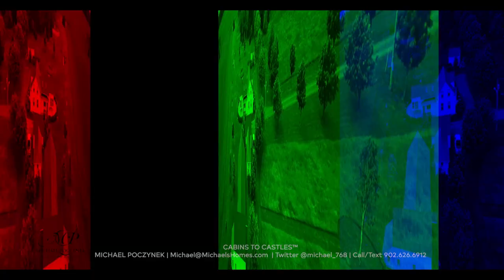(SOLD) Prince Edward Island Waterfront Home for sale 1167 Trans Canada Highway Wood Islands PEI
Wood Island Waterfront/Oceanfront Real Estate | Charlottetown Prince Edward Island Real Estate | House for Sale | PEI Real Estate | Prince Edward Island Charlottetown | Real Estate Agent | Luxury Real Estate

(Video) Welcome to your new classy and mind-blowing waterfront estate in Wood Islands, Prince Edward Island.  Your new home was previously restored by a noted PEI architect and then again newly renovated since 2016.  A sunroom addition with a unique brick fireplace opens out onto a large western cedar deck offering stunning panoramic views of the Northumberland Strait and Nova Scotia. The living room has a cathedral ceiling and woodstove. Your oceanfront parcel is approximately 22 acres and is a perfect year-round or a seasonal retreat with 660 feet of water frontage.  You will enjoy the artistically landscaped grounds with huge red granite boulders brought over from New Brunswick.  Your new estate is located just five 5 minutes from the Wood Islands ferry and thirty-five minutes from the Capital City of Charlottetown.  A 15x32’ building is facing the water, which can be used as an artist's studio. Other buildings, including a two-storey building 68x27+15x32 could be used as a storage building, a tool shed, and a wood shed. This is exceptional value.  Wow! 24 HOUR A DAY OPEN HOUSE® ON VIDEO!  Click on the Multimedia Link to view the YouTube video(s), potentially many more photos, aerial videos and photographs.  Due to the complexities of some floor plans, purchasers are requested to verify all measurements, age, and features before making an offer.PEI CREA MLS (realtor.ca) Description:

MLS#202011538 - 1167 TRANS CANADA HIGHWAY